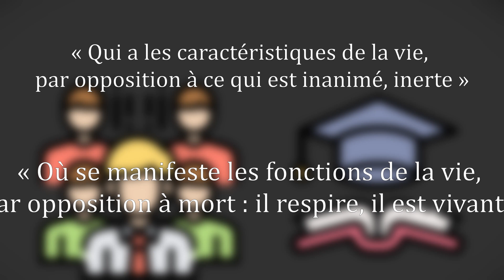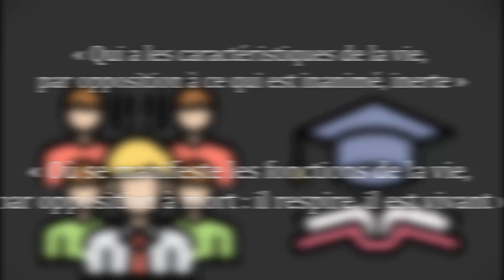Un VIRUS, c'est VIVANT ?!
🔬 La Vie et les Virus : Défis et Réflexions sur la Définition de l'Organisme Vivant ! 🌐

Explorez la question intrigante de savoir si un virus peut être considéré comme un organisme vivant, plongeant dans la discussion plus large de ce qui définit les entités vivantes et non vivantes.

🤔 Remise en Question des Définitions Traditionnelles :
La vidéo remet en question les définitions traditionnelles, comme la respiration, en examinant des exemples tels que la levure dans la bière, qui présente des caractéristiques semblables à la vie sans respirer.

🔍 Définition Biologique de la Vie : Maintenance, Reproduction et Relation à l'Environnement :
La définition biologique des êtres vivants est explorée, mettant l'accent sur trois fonctions essentielles : la maintenance, la reproduction et la relation avec l'environnement, facilitées par le métabolisme.

🧬 L'Information Génétique comme Clé de la Vie :
La conclusion suggère que l'information, en particulier l'information génétique, est la clé de la vie. L'argument avancé est que les virus, bien qu'ils ne possèdent pas leur propre métabolisme, peuvent être considérés comme vivants car ils transportent une information génétique essentielle à la maintenance, à la reproduction et à l'interaction.

❓ Créer de l'Information Peut-Il Créer la Vie ?
La vidéo soulève la question fascinante de savoir si la création d'information pourrait éventuellement conduire à la création de la vie, ouvrant ainsi la voie à des réflexions philosophiques et scientifiques.

I ↓↓↓ QUELQUES RÉFÉRENCES ↓↓↓ I
Une vidéo de Thibault FIOLET - Quoidansmonassiette, présentant une simulation mathématique de la pandémie du COVID- 19 :

Ruiz-Mirazo, K., Peretó, J., and Moreno, A. (2004). A Universal Definition of Life: Autonomy and Open-Ended Evolution. Orig Life Evol Biosph 34, 323–346.

Dupré, J. (2012). Processes of Life: Essays in the Philosophy of Biology (OUP Oxford).

Szostak, J.W., Bartel, D.P., and Luisi, P.L. (2001). Synthesizing life. Nature 409, 387–390.

Moreira, D., and López-García, P. (2009). Ten reasons to exclude viruses from the tree of life. Nat Rev Microbiol 7, 306–311.

Ganti, T. (2003). The Principles of Life (OUP Oxford).

I ↓↓↓RESTONS EN CONTACT↓↓↓ I

Soutenez-moi !

Mon site !

Des courtes nouvelles sur Twitter !

I I

I I

I I

I I
Produit avec Da Vinci Resolve 16